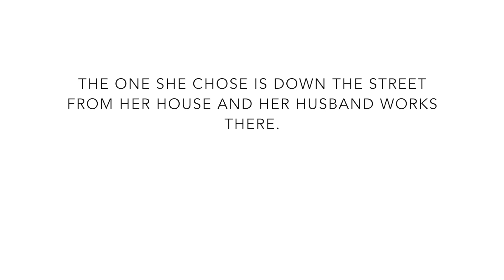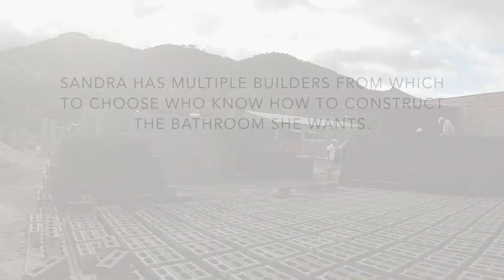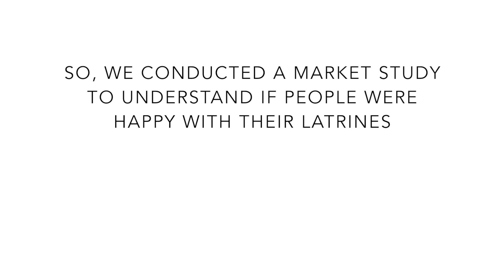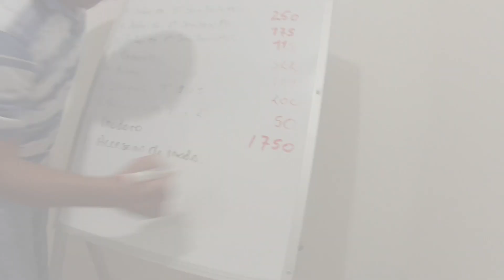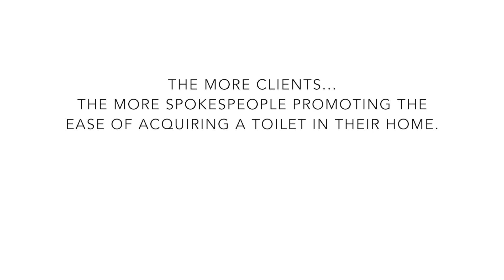The Start of Sanitation for Everyone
A video about sustainable sanitation and the Water For People Nicaragua team’s experience building the market and supply chain for sanitation loans.